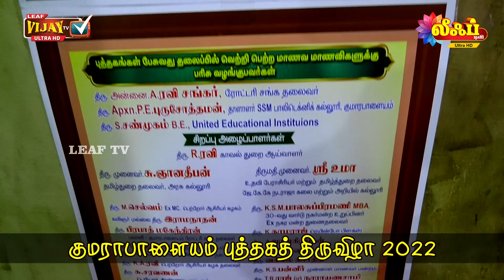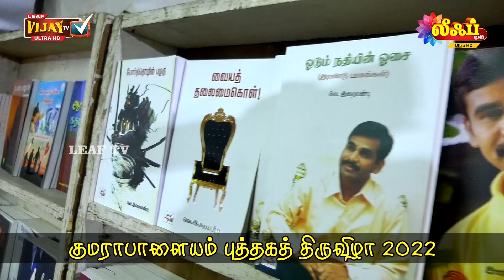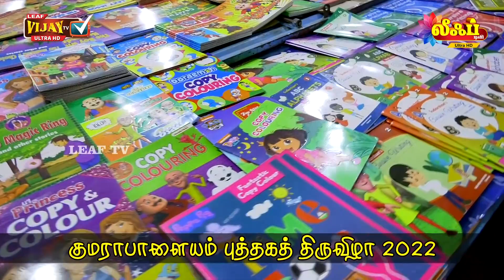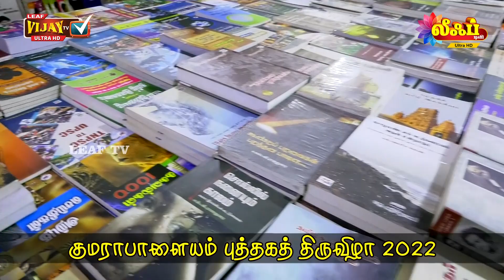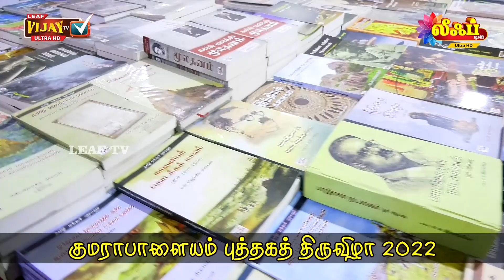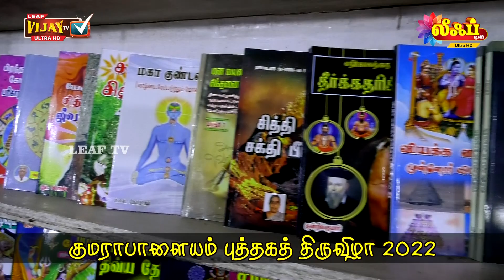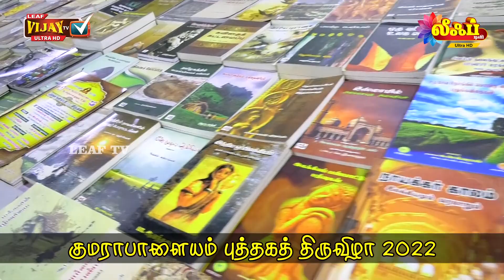குமாரபாளையம் புத்தகக் கண்காட்சி மற்றும் விற்பனை திறப்பு விழா- 2022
குமாரபாளையம்  இரண்டாவதாக ஆண்டாக தொடர்ந்து விடியல் ஆரம்பம் அறக்கட்டளையும் மற்றும் நியூ செஞ்சுரி புக் ஹவுஸ் பிரைவேட் லிமிடெட் புத்தகக் கண்காட்சி மற்றும் விற்பனை திறப்பு விழா ... Keep Watching Our Channel